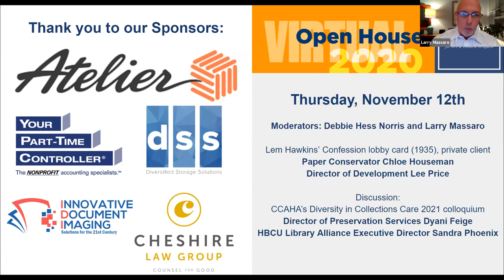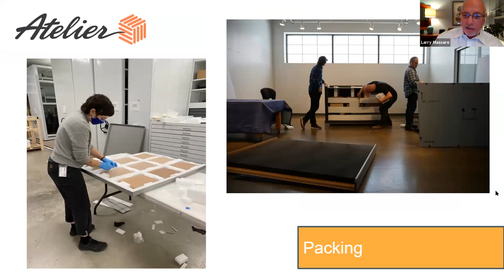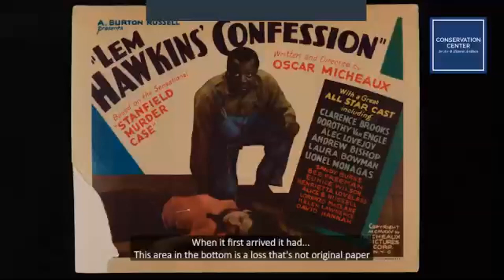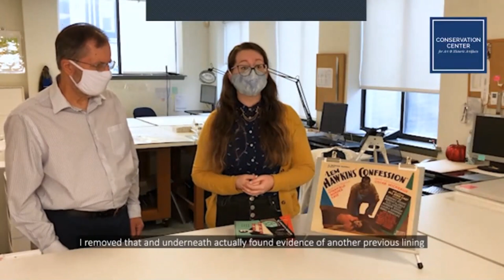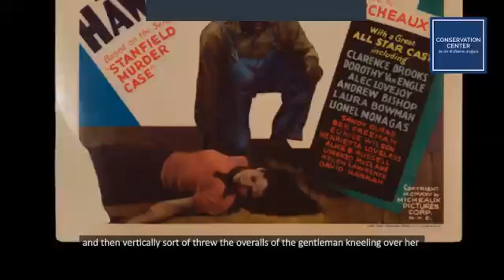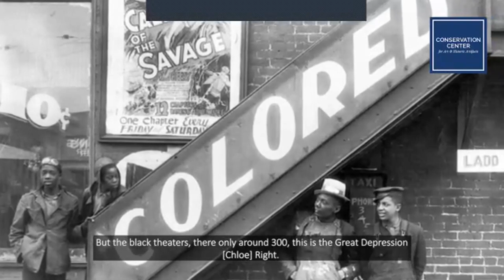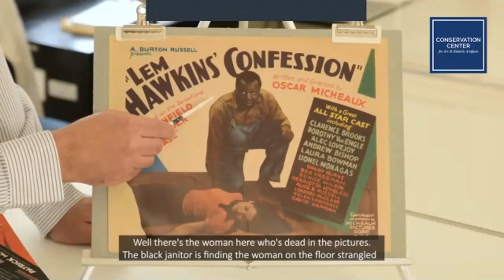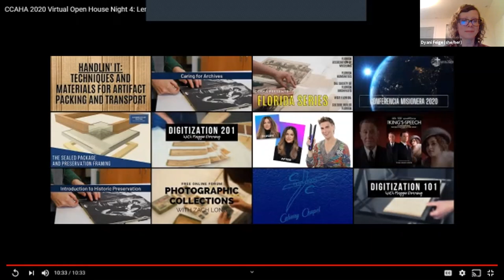Open House 2020 - Night Four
Moderators: Debbie Hess Norris and Larry Massaro

Lem Hawkins’ Confession lobby card (1935), private client
Paper Conservator Chloe Houseman
Director of Development Lee Price

Discussion: CCAHA’s Diversity in Collections Care 2021 colloquium
Director of Preservation Services Dyani Feige
HBCU Library Alliance Executive Director Sandra Phoenix